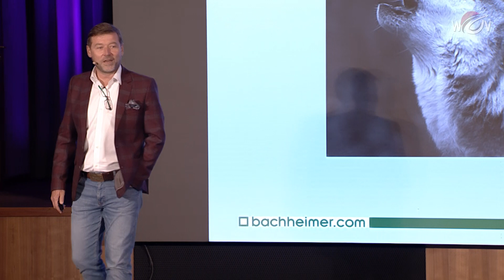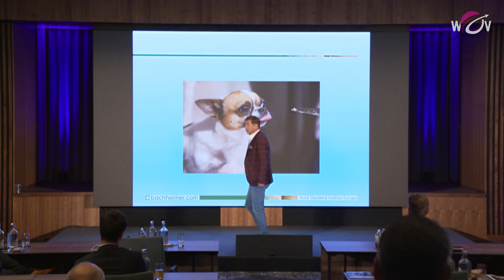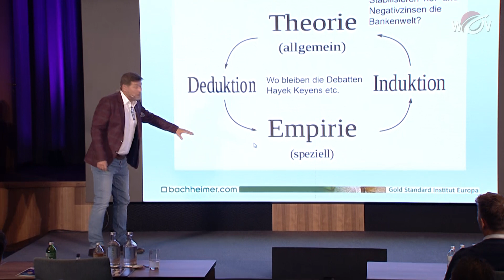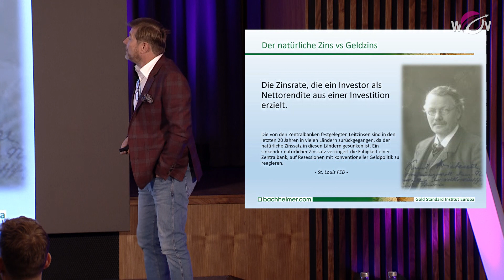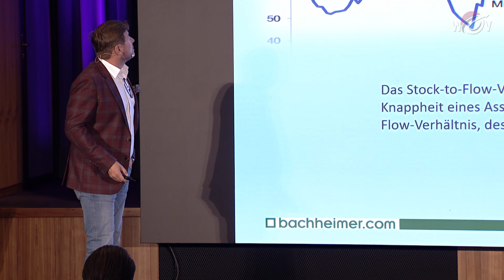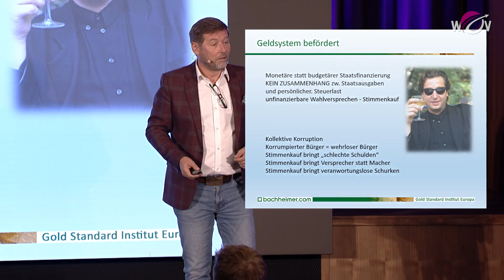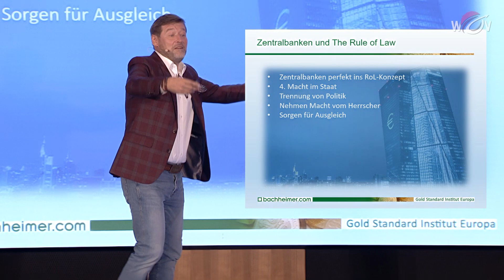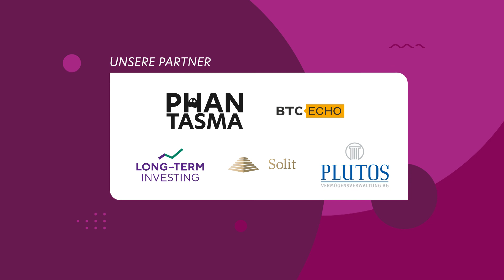Thomas Bachheimer: Warum wir eine Währungsreform brauchen | World of Value 2020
🕺 Thomas Bachheimer, Ökonom, leuchtet auf der World of Value 2020 aus, wo uns die aktuelle Politik und das Geldsystem hingeführt haben.

Er startet mit einem kurzen Rückblick, zieht Vergleiche zu früher und erklärt den Prozess verständlich. Er sieht die Dinge ähnlich wie Dr. Markus Krall: Das Problem liegt in der Politik. Diese degeneriert und korrumpiert. Dass sie vor dem Geldsystem nicht Halt macht, sei nur verständlich. Eine mögliche Lösung wäre der Goldstandard. So wären den Zentralbankern die Hände gebunden. Doch mit Disziplin bräuchte es keinen Goldstandard, das zeigte die Deutsche Mark. Diese ist der beste Beweis, dass es auch in der FIAT-Version funktionieren kann. So zeigt Herr Bachheimer nicht nur die Probleme, sondern auch gangbare Lösungsansätze auf.

Was dabei in Bezug auf unser Geldsystem besonders hervorstach, war die Behauptung, dass die Zentralbanken ohne theoretische Konzepte arbeiten würden. Die Modern Money Theory hat sich durchgesetzt (auch wenn sie widerlegt ist) und jegliche Evaluation in Sachen Wirksamkeit der Geldpolitik wird verweigert. Thomas Bachheimer fordert, dass wieder über verschiedene Geldsysteme debattiert wird und aus den Aktionen, die man fährt, gelernt wird.

Unser Publikum der World of Value 2020 konnte definitiv etwas von Herrn Bachheimer lernen. So hoffen wir, dass auch Sie über YouTube etwas mitnehmen können.

Thomas Bachheimer ist Chefökonom der Goldvorsorge in Wien, Europa-Präsident des Goldstandard Institutes sowie Eigentümer und Herausgeber des Nachrichten-Blogs beachheimer.com. Er fungierte u.a. über 10 Jahre als TV-Gastanalyst für CNBC, Bloomberg und n-tv, wo er über unser Goldsystem, Edelmetalle und Energie aufklärte. Er ist Vortragender an Kongressen und Gastvortragender an diversen Universitäten Europas. Herr Bachheimer möchte mit seiner Arbeit ein Aufwachen bzw. Umdenken der Bevölkerung in puncto "Geldsystem" befördern.

👉 🕺 World of Value Investmentkonferenz - Die Konferenz für innovative Investmentstrategien.

👉 🕺 World of Value - Connect. Debate. Invest.
Das Ziel der World of Value ist es nicht nur, aktuelle Ereignisse und Entwicklungen zusammen mit den investiven Konsequenzen verständlich zu vermitteln, wir wollen gleichermaßen unternehmerische Synergieeffekte durch den ständigen Kontakt mit Teilnehmern und Partnern fördern.